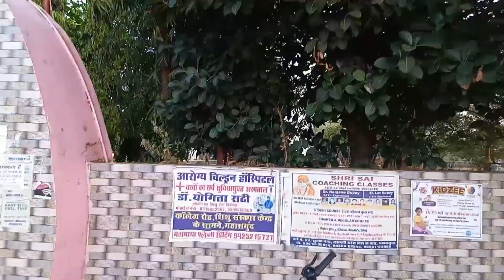Jogging To kar lo ❤ Joy of Life